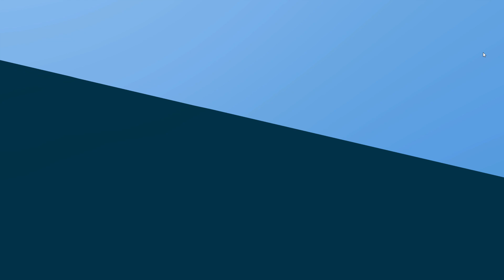VOD: RealmComm $500 Duo / $5K Qual (10 Aug 2019) POV: spectator deathmathtv